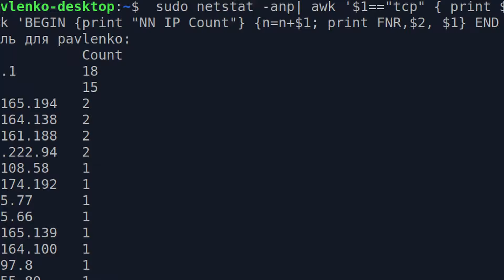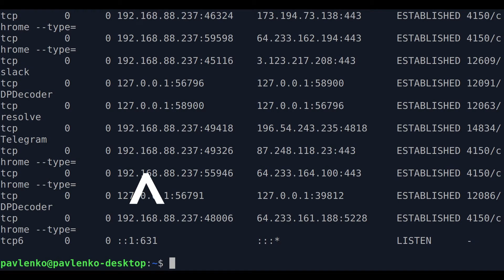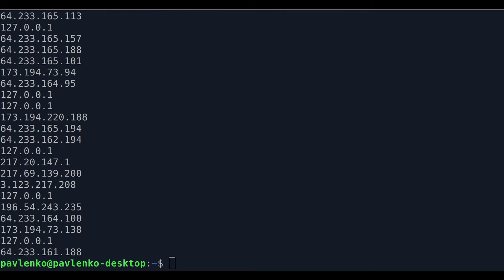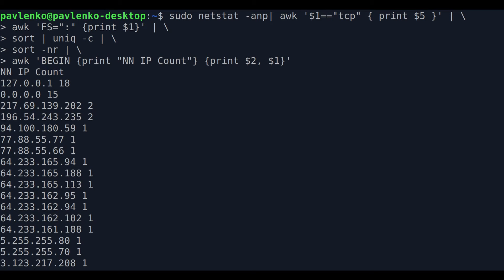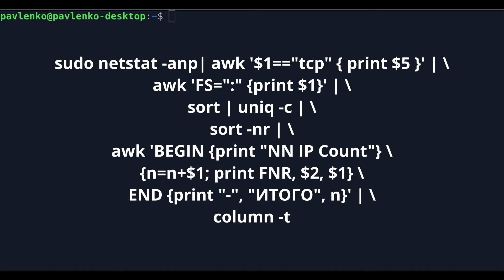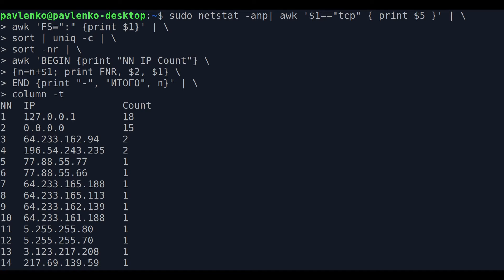Команда AWK bash скрипты по-взрослому.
AWK - это наимощнейший инструмент обработки текста, знания о нем и sed, grep, sort, uniq и других полезных утилит вам поможешь быстро и без особого вреда для нервных клеток обработать огромный лог. Быстренько просмотреть понятную информацию и решить проблему.